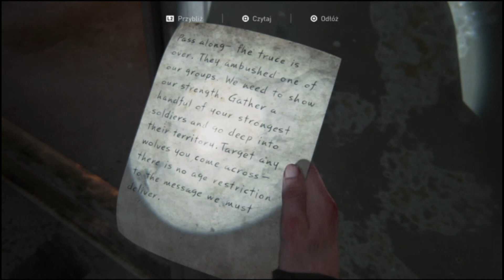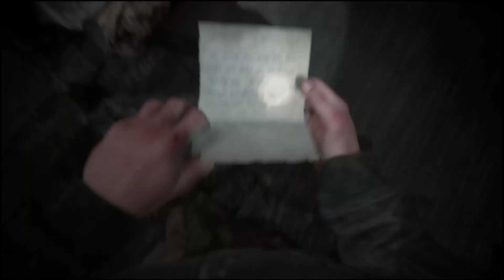The Last of us Part II (PS4) PL odc.52-Most na szczycie wieżowców.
Siema wszystkim z tej strony KUBA731, a to jest pięćdziesiąty drugi odcinek z mojej nowej serii The Last of us Part II.
To jest druga odsłona, a raczej kontynuacja gry od twórców Uncharted, jaką jest właśnie The Last of us, którą uważam za moją ulubioną i najlepszą grę na konsoli. W fabule akcja gry dzieje się po 4 latach od wydarzeń z pierwszej części, gdzie wcielamy się nie w Joela, a w 19-letniej Ellie, czyli dziewczynę która nam towarzyszyła podczas pierwszej części i teraz ona będzie główną protagonistką. Cały wątek będzie opowiadał o zemście i nienawiści, gdzie Ellie poluje na osoby, które skrzywdziły ją i jej bliskich, a poza tym nie tylko wcielimy się w Ellie, ale także drugiego i nowego protagonistę. Gra ma być mocna, ostra i brutalniejsza od pierwszej części.

Gra miała swoją premiere 19 czerwca 2020 roku
Gra jest od studia Naughty dog.
Gra jest dostępna na PS4
Gra jest w polskiej wersji językowej.